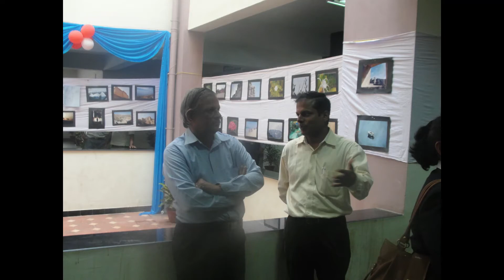Y Venkata Rao PU-DTS Akanksha 2012 Day 2